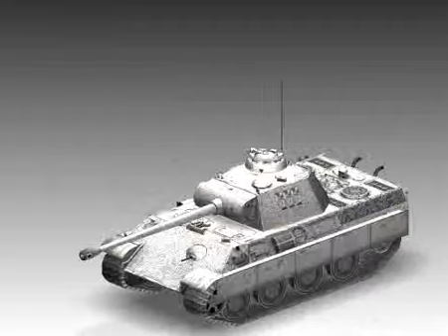3D Model WW2 Pz V Panther SdKfz 171 Ausf. G Review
WW2 Pz V Panther SdKfz 171 Ausf. G 3D Model in 3D Studio (.3ds), Lightwave (.lwo, .lw, .lws), Maya (.ma .mb), 3D Studio Max file (.max), Wavefront (.obj), DirectX (.X), Cinema 4D (.c4d), available